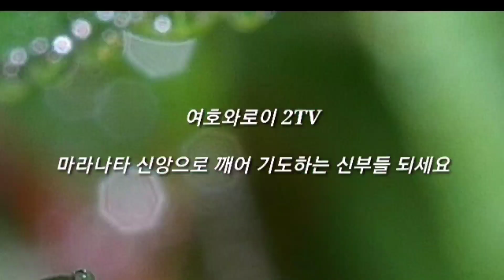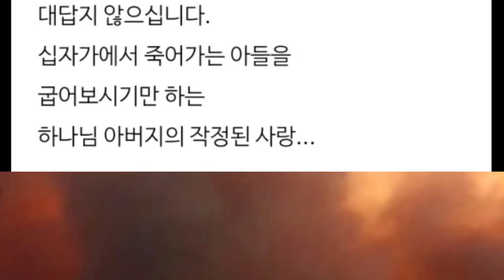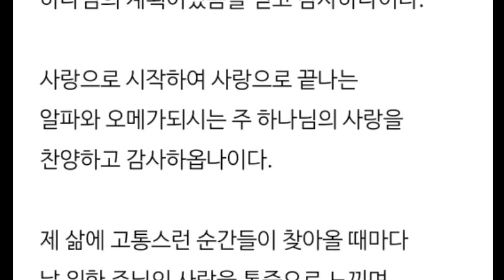고통 속에 만나는 십자가의 은혜